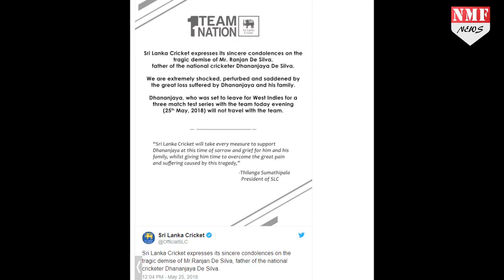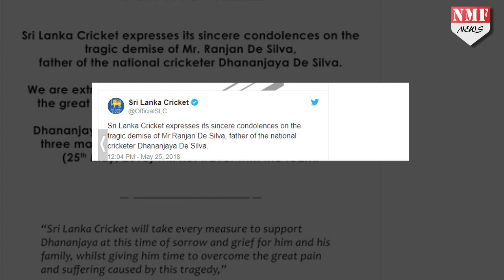विदेश दौरे से पहले इस Player को मिली पिता के Murder की खबर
Sri Lanka के Batsman Dhananjay De Silva के पिता का गोली मारकर Murder कर दिया गया, जिससे West Indies दौरे से अपना नाम वापस लेना पड़ा